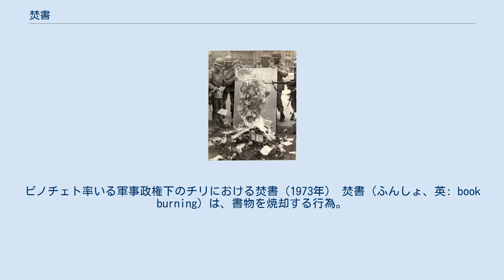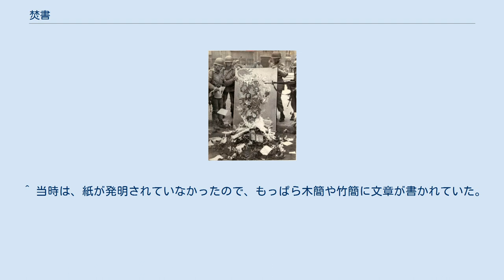焚書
言論・表現の自由
ピノチェト率いる軍事政権下のチリにおける焚書（1973年） 焚書（ふんしょ、英: book burning）は、書物を焼却する行為。
通常は、支配者や政府などによる組織的で大規模なものを指す。
言論統制、検閲、禁書などの一種でもあり、特定の思想、学問、宗教等を排斥する場合、逆に特定の思想等以外を全て排斥する場合がある。
現代では書物の他、レコード、写真、磁気テープ、ディスクメディアなどの情報格納メディアも対象に含まれる場合がある。
 有名な例には秦の焚書坑儒やナチス・ドイツの焚書などがある。
 秦の始皇帝は紀元前213年に李斯の提案にしたがって、焚書を行った。
その内容は、次の通りであった。
 秦以外の諸国の歴史書の焼却。
 民間人は、医学・占い・農業以外の書物を守尉に渡し、守尉はそれを焼却する。
 30日以内に、守尉に渡さなかったならば、入墨の刑に処する。
 法律は、官吏がこれを教える（民間の独自解釈による教育を禁じると言うこと）。
 始皇帝の焚書により、様々な書物の原典が失われた。
しかし、壁の中に書物を隠すなどして書物を守った人もおり、それが、秦の滅亡後再発見され学問の研究に役立った。
また、儒教の書物が狙われたと考えられがちであるが、他の諸子百家の書物も燃やされた。
 ナチス・ドイツの焚書（1933年） ナチス・ドイツの行った焚書では、カール・マルクスなどの社会主義的な書物や、ハインリヒ・ハイネ、エーリッヒ・ケストナー、ハインリヒ・マン、ベルトルト・ブレヒト、エーリヒ・マリア・レマルク、クルト・トゥホルスキー、カール・フォン・オシエツキーなどの、「非ドイツ」的とみなされた多くの著作が燃やされた。
 また売れない画家としての前歴を持つアドルフ・ヒトラーは、それまでの芸術の規範を飛び越えた近代的な芸術を退廃芸術として弾圧し、それに代わって肉体美や農村などを美化した「古き良き」芸術を大ドイツ芸術展を開いて称揚した。
 ^ NHKカルチャーラジオ「江戸に花開いた戯作文学」 棚橋正博 ^ 第63回国会 衆議院 予算委員会 第3号 昭和45年（1970年）2月23日（議事録） ^ “現代日本人に思想破壊をもたらしたGHQの焚書と日本人協力者”. 2021年4月20日閲覧。
 “現代日本人に思想破壊をもたらしたGHQの焚書と日本人協力者”. 2021年4月20日閲覧。
 ^ 当時は、紙が発明されていなかったので、もっぱら木簡や竹簡に文章が書かれていた。
そのため、壁に埋めて、上から塗りこめても書物が劣化する可能性は低かった。